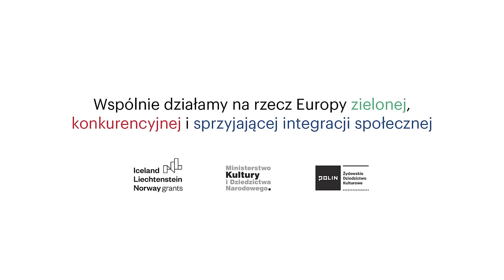Myśmy Polskę wzięli ze sobą | Aleksandra i Arnold Walfisz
Rodzina Aleksandry Walfisz z d. Tugendrajch pochodzi z Warszawy. Jej rodzice przeżyli II wojnę światową w ZSRR, tam też urodził się jej starszy brat Włodzimierz. Ojciec Aleksandry Walfisz służył w Dywizji Kościuszkowskiej, z którą powrócił do Polski w 1944 r. Po swojej demobilizacji sprowadził do kraju żonę i syna. Początkowo Walfiszowie osiedli na ziemiach odzyskanych, jednak po narodzinach Aleksandry Walfisz w 1948 r. przenieśli się do Warszawy. Ojciec Aleksandry Walfisz rozpoczął pracę w Fabryce Samochodów Osobowych, zaś matka została bibliotekarką. W czasie wydarzeń marcowych Aleksandra Walfisz studiowała psychologię na Uniwersytecie Warszawskim. W 1970 r., w ślad za znajomym rodziców, Aleksandra Walfisz wyemigrowała do Szwecji. Wkrótce po przyjeździe, w trakcie pracy w jednym z hoteli w Lund, poznała swojego przyszłego męża, Arnolda. W Szwecji wznowiła naukę, ukończyła studia i została laborantką medyczną w służbie zdrowia. W latach 80, tuż przed wybuchem stanu wojennego w Polsce, sprowadziła do Szwecji swoich rodziców.

Rodzice Arnolda Walfisza, Adam i Celina, pochodzili z Wyszogrodu. II wojnę światową przeżyli w ZSRR, gdzie urodziła się im córka. Po wojnie rodzina przeniosła się do Wałbrzycha. Tam w 1947 r. urodził się Arnold Walfisz. W Wałbrzychu ukończył on szkołę podstawową oraz technikum mechaniczne. W latach 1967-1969 odbył służbę wojskową, zaś po jej zakończeniu podjął pracę w zakładach gazownictwa w Wałbrzychu i ożenił się z Polką. Pod koniec lat 60. Arnold Walfisz został zwolniony z pracy i pod wpływem matki podjął decyzję o emigracji. Z powodu trudności stawianych przez komunistyczne władze z Polski nie mogła wyjechać jego żona. W następstwie tego para podjęła decyzję o rozwodzie. Arnold Walfisz opuścił Polskę w 1970 r., zaś rok później dołączyła do niego jego matka (zmarła na raka w rok po przyjeździe). Wcześniej, w 1976 r. siostra Arnolda Walfisza wyjechała do Stanów Zjednoczonych. Wkrótce po przyjeździe do Szwecji Arnold Walfisz poznał swoją przyszłą żonę, Aleksandrę. Po zawarciu małżeństwa kilkakrotnie podejmował różne prace jednocześnie studiując. Po zakończeniu nauki pracował przez wiele lat jako inżynier środowiska pracy, jednocześnie zajmując się produkcją mebli. Ze swoją żoną, Aleksandrą, mają dwoje dzieci, z których jedno mieszka w Szwecji, drugie w Izraelu.

NAZWISKO ROZMÓWCÓW: Aleksandra i Arnold Walfisz
WYWIAD PRZEPROWADZIŁ: Józef Markiewicz
NAGRANIE: Przemysław Jaczewski
DATA NAGRANIA: 19 sierpnia 2017 r.
PRAWA AUTORSKIE DO NAGRANIA: Muzeum Historii Żydów Polskich POLIN

NAJWAŻNIEJSZE WĄTKI:
00:02:55 - Dzieciństwo, edukacja, studia na UW, doświadczenia antysemityzmu w dzieciństwie, (Aleksandra Walfisz).
00:08:20 -Rodzice, historia rodziny, dzieciństwo i szkoła w Wałbrzychu (Arnold Walfisz).
00:14:05 - Wyjazdy na kolonie, własna tożsamość, Technikum Mechaniczne w Wałbrzychu (Arnold Walfisz).
00:16:20 - Zaangażowanie rodzin w życie żydowskie, stosunek do emigracji z Polski (oboje Świadków).
00:18:23 - Trudności związane z wyjazdem z Polski w 1968 r., wyjazdy członków rodziny, małżeństwo z Polką i rozwód (Arnold Walfisz).
00:21:08 -Wspomnienia Marca ’68, odczucia własne w czasie trwania kampanii antysemickiej, obserwacja wydarzeń politycznych, stosunek do komunizmu (oboje Świadków).
00:32:28 - Stosunek rodzin do komunizmu.
00:34:15 - Decyzje o wjeździe z Polski, formalności i przygotowania do wyjazdu, sytuacja rodzin w okresie wyjazdu z Polski.
00:49:26 - Próba zwerbowania Arnolda do działalności szpiegowskiej, pakowanie się i odprawa celna (do końca opracowania oboje Świadków).
01:03:40 - Pierwsze chwile w Szwecji, adaptacja do nowych warunków życia, pomoc rządu szwedzkiego.
01:14:32 - Kontakty z rodzinami po emigracji do Szwecji.
 01:37:43 - Dzieci i ich rodziny, religijność i obyczajowość rodziny, stosunek rodziców do tradycji i religii żydowskiej, kontakty z religijną częścią rodziny, własna tożsamość.
01:53:18 - Relacje ze środowiskiem żydowskim w Szwecji, Żydzi polscy w Szwecji, postawy imigrantów w Szwecji.
02:04:07 - Refleksje nad znaczeniem emigracji, bycia emigrantem, stosunek do wydarzeń marcowych obecnie.
02:18:30 - Indoktrynacja komunistyczna w dzieciństwie.
02:33:30 - Antysemityzm w Polsce współcześnie, związki rodziny z polskością, wizyty w Polsce.